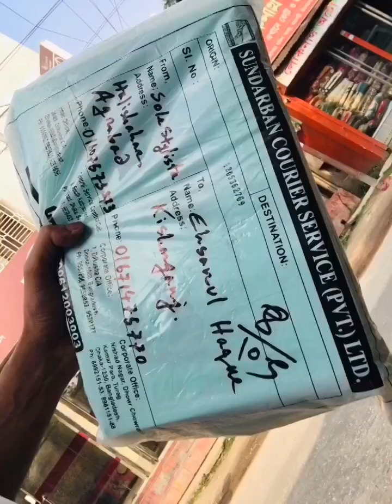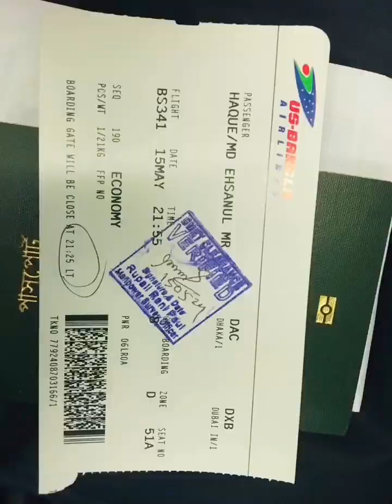Journey Of Life - May 2024 ( বিদায়ের মাস )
Journey Of Life - May 2024
বিদায়ের মাস

বাড়ি থেকে আসলাম - ০৩, মে, ২০২৪ ভোর রাতে

মেয়েকে রেখে ঢাকা আসলাম- ১২, মে, ২০২৪ বেলা- ১১.৩০

দুবাই চলে আসালাম
ফ্লাইট- ১৫, মে, ২০২৪ রাত ১০১০